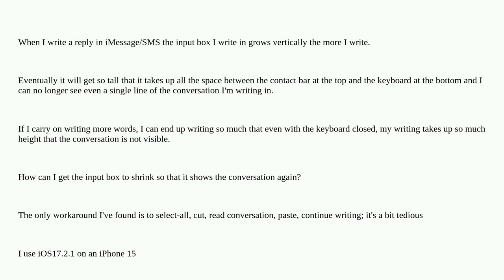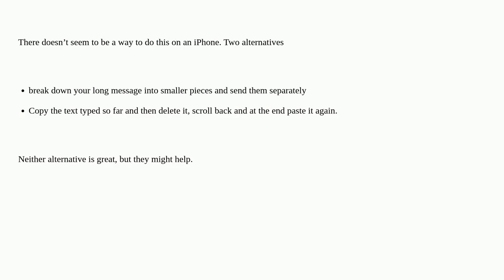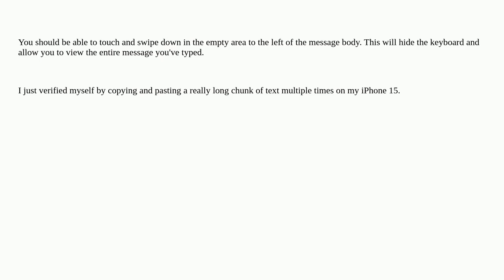Apple: How to minimize a long iMessage reply to see the conversation again?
How to minimize a long iMessage reply to see the conversation again?

A special thanks goes out to the community

  ios